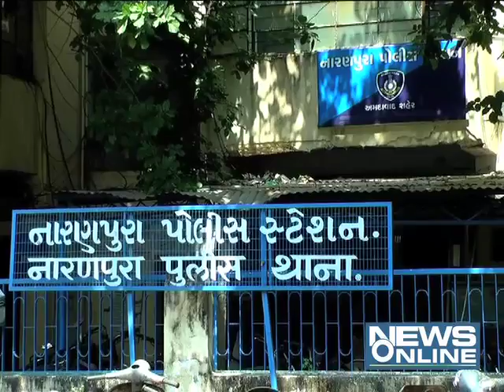30 Detection of vehical thief